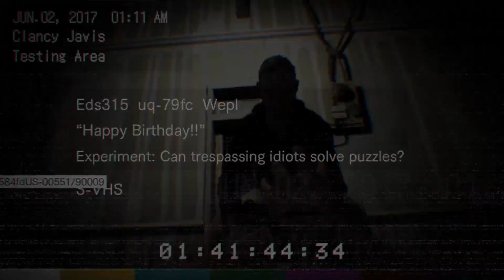HAPPY BIRTHDAY! - Resident Evil 7 part 15